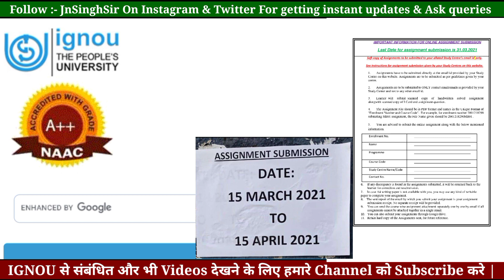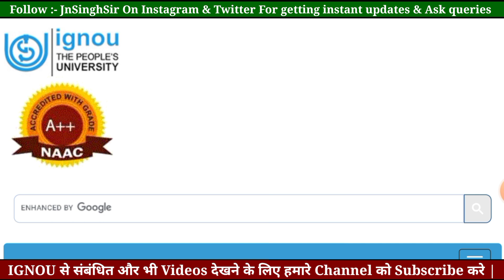IGNOU Assignment Submit करने की Last Date क्या है? क्या DATE EXTEND होगी या नहीं? Official notice